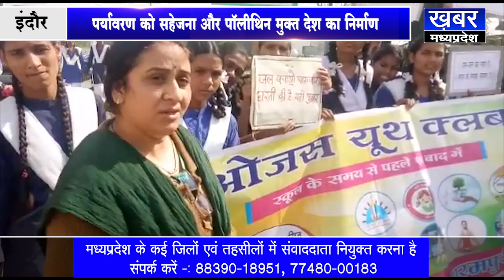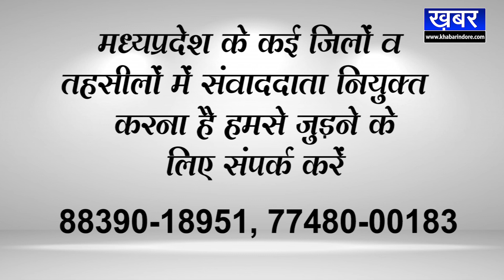# INDORE रैली में बड़ी संख्या में विद्यार्थियों के साथ ग्रामीणों ने भी लिया हिस्सा